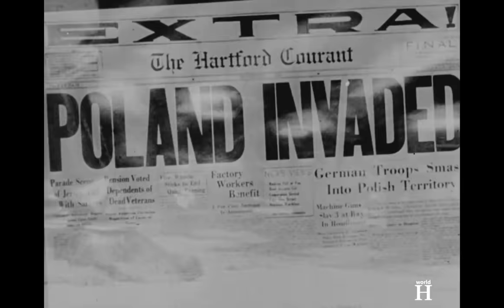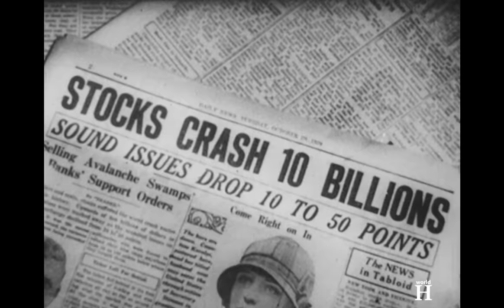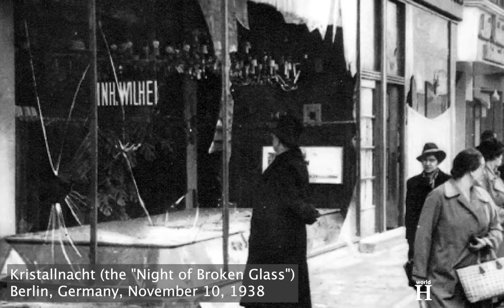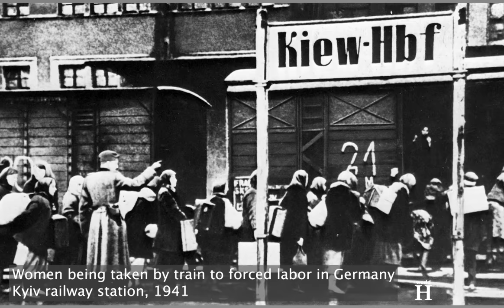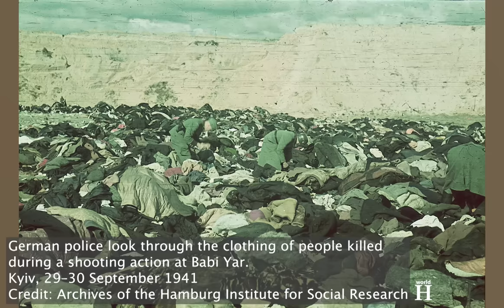Execution of Nazi Einsatzgruppe commander & organizer of Babi Yar Massacre - Paul Blobel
Execution of Paul Blobel - Brutal Nazi Einsatzgruppen Commander & Organizer of Babi Yar Massacre.  Paul Blobel was born on the 13th of August 1894 in Potsdam then part of the German Empire. In 1924 he set up his own business as an architect.
Due to deteriorating economic conditions in Germany, Blobel had no more orders and was registered as unemployed for the next 4 years.
The Great Depression also played a role in the emergence of Adolf Hitler, the leader of the Nazi Party, which Blobel joined on the 1st of December 1931.
In June 1935 he joined the SS Security Service SD which was the intelligence agency of the Nazi Party and was considered a sister organization with the Gestapo which was the official secret police of Nazi Germany. Over the course of the Nazi era, the SD took on an increasingly prominent role in Nazi anti-Jewish policies.
On the 9th – 10th of November 1938, the Nazi leaders unleashed a series of coordinated violent riots against the Jews throughout Nazi Germany and recently incorporated territories.
The Nazi SA and German civilians not only ransacked Jewish homes, businesses, synagogues, hospitals, and schools but the German SS and police sent almost 30,000 Jewish males to concentration camps, primarily Dachau.
This event came to be called Kristallnacht or The Night of Broken Glass because of the shattered glass that littered the streets after the vandalism and destruction of Jewish-owned businesses, synagogues, and homes.
During the pogroms, Blobel coordinated the securing of materials from destroyed synagogues in Solingen, Wuppertal and Remscheid.
The Second World War began on the 1st of September, 1939 when Nazi Germany invaded Poland.
On Sunday, the 22nd of June 1941 started Operation Barbarossa, the German invasion of the Soviet Union.
The 3,000 personnel of four Einsatzgruppen were sent to the Eastern Front and Blobel became the commanding officer of the Sonderkommando 4A which was assigned to the Einsatzgruppe C which was under the control of Otto Rasch.
On the 10th or 11th of August 1941, Friedrich Jeckeln the Higher SS and Police Leader of Southern Russia, ordered Blobel, on behalf of Adolf Hitler, to exterminate the entire Jewish population of Bila Tserkva, Soviet Ukraine.
On the 19th of September 1941, German forces entered the city of Kyiv, the capital of Ukraine. Along with a large part of German-occupied Ukraine, the city was incorporated into the Reichskommissariat Ukraine which had been established on the 1st of September with Erich Koch as administrator.
On the 29th and 30th of September 1941, SS and German police units and their auxiliaries, under the guidance of the members of Einsatzgruppe C, ordered the Jews to assemble the next morning for resettlement. According to reports sent to the Einsatzgruppen headquarters in Berlin, 33,771 Jews were massacred during this two-day period and it was one of the largest mass killings at a single location during World War II.
At least 29 survivors are known. One of them was Dina Pronicheva.
In June 1942 Blobel was assigned with a secret task to excavate and destroy evidence of Nazi mass murder throughout the German-occupied east. The order was only given verbally as any written correspondence had been prohibited.

This top-secret Nazi operation was called “Special Action 1005” and Sonderkommandos made up of Jewish and Soviet prisoners of war were forced to unearth and burn the bodies of Jews and other victims who had been shot or murdered earlier in the war. The Sonderkommando prisoners were often put in chains to prevent them from escaping.
Special Action 1005 officially began at the Sobibor killing center and continued until 1944.
The project was carried out at other killing centers, including the other Operation Reinhard camps Belzec and Treblinka, as well as at Chelmno.
Auschwitz had onsite crematoria, so the services of Sonderkommando 1005 were not needed there. The operation also returned to the scenes of earlier Einsatzgruppen killings, including the scenes of major massacre sites, such as Babi Yar.
After the end of the war, Paul Blobel was then finally to face justice and pay for his crimes. During the Einsatzgruppen trial which started on the 29th of September 1947, Blobel was one of the main defendants.
On the 10th of April 1948 the tribunal found Paul Blobel guilty on all three charges and sentenced him to death by hanging.